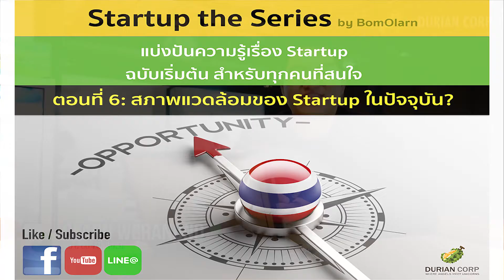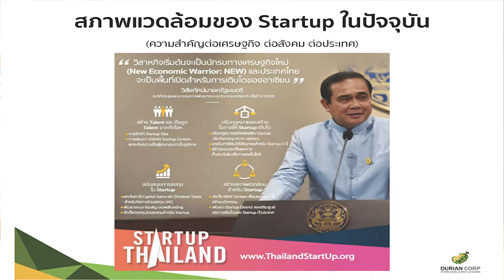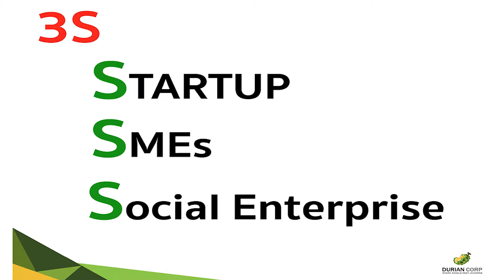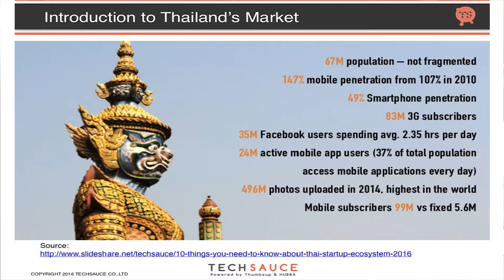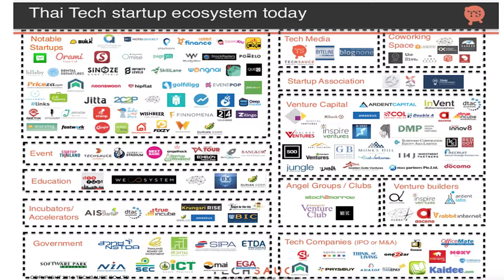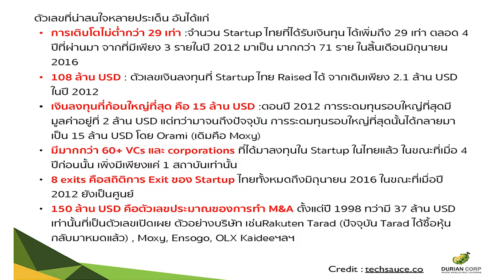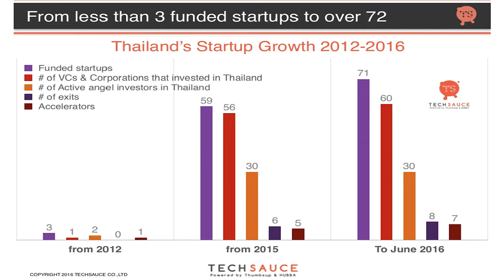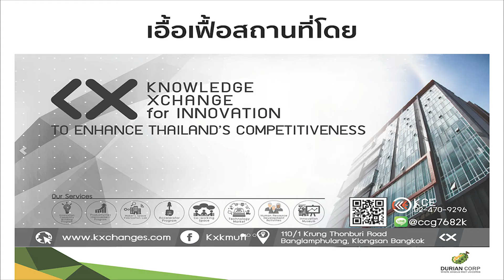Startup the Series by BomOlarn ตอนที่ 6 : สภาพแวดล้อมของ Startup ในปัจจุบันเป็นอย่างไร ?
พบกับ รายการธุรกิจติดเทอร์โบ ( Startup the Series )
#6  สภาพแวดล้อมของ Startup ในปัจจุบันเป็นอย่างไร ?

โดย คุณบอม โอฬาร วีระนนท์
CEO & CO-FOUNDER, DURIAN CORP
แบ่งปันความรู้เรื่อง Startup ฉบับเริ่มต้น สำหรับทุกคนที่สนใจ

สำหรับ Series นี้ แบ่งเป็น 10 ตอนสั้นๆ เนื้อหาแยกขาดจากกัน เลือกชมได้ตามอัธยาศัย เราชาว DURIAN CORP จะ Updated Clip ใหม่ๆ ทุกวันเสาร์และอาทิตย์

วันนี้พบกับตอนที่ 6  :  : สภาพแวดล้อมของ Startup ในปัจจุบันเป็นอย่างไร ?

- สภาพแวดล้อมของ Startup ในปัจจุบัน

หากชอบ โปรดกด Subscirbe ให้กำลังใจพวกเรา และแชร์กันต่อๆไป

และติดตามเราเพิ่มเติมได้ทาง

แนะนำหลักสูตร DSTARTUP (ดีสตาร์ทอัพ)
หลักสูตรที่ช่วยพัฒนาคุณสู่ Startup ทั้งการสร้างและลงทุน

WHY DSTARTUP ?
หลักสูตรที่จะทำให้คุณได้ทั้ง Connection, ความรู้, ความสนุก และสร้างสรรค์
ที่ทำให้คุณรู้จัก Startup Ecosystem อย่างครบวงจร
พร้อมกับพันธมิตรตัวจริง หลากวัย หลายวงการ ที่คัดสรรมาเพื่อคุณ

ระยะเวลาการอบรม :
อบรมทุกวันอังคาร รวม 15 ครั้ง (รวม workshop ต่างจังหวัด 1 ครั้ง)
เริ่ม 7 มีนาคม ถึง 20 มิถุนายน 2560เวลา 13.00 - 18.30 น.
สถานที่ : มหาวิทยาลัยศรีปทุม (บางเขน)

กระโดดเข้าสู่โลก Startup อย่างมืออาชีพก่อนใคร
ดูรายละเอียดเพิ่มเติมสมัครเรียนได้แล้ววันนี้ - 10 ก.พ. 2017 ที่

สมัครออนไลน์ได้ที่

DURIAN CORP... Where Angels Meet Unicorns!